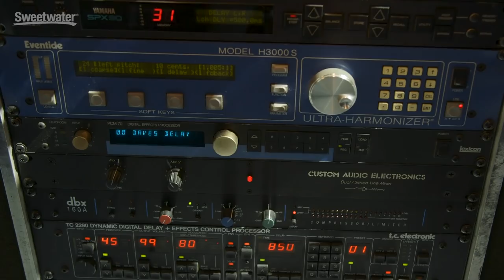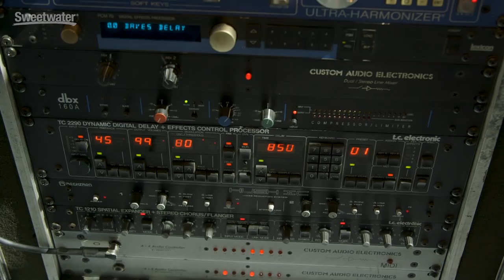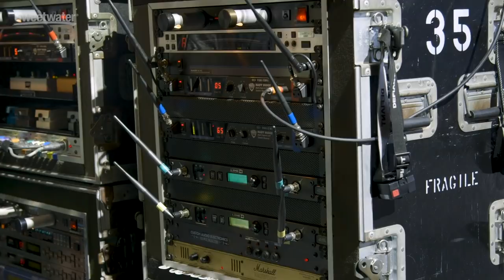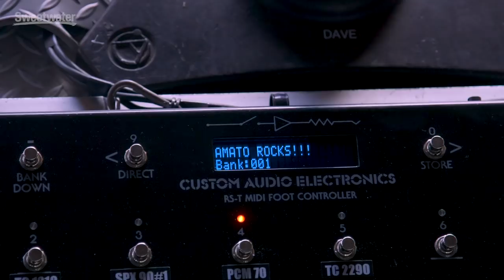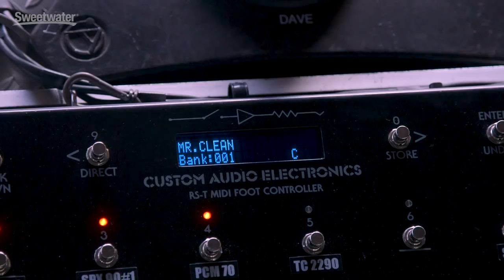Dave Amato Guitar Rig Tour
Dave Amato from REO Speedwagon invites Sweetwater's Nick Bowcott backstage to check out his guitar rig.